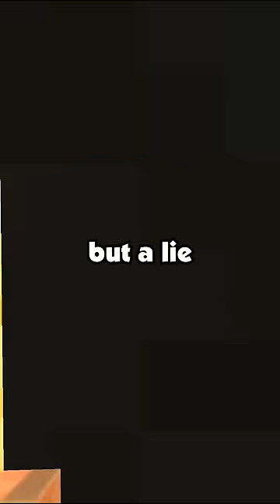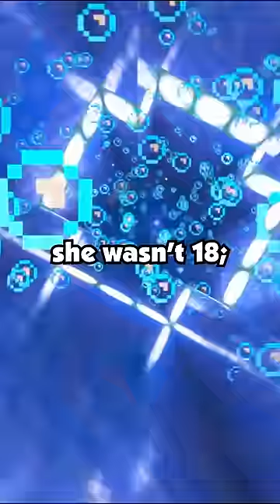Funded Girlfriend's College Education With My Hard Earned Money, but She Cheated on...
Funded Girlfriend's College Education With My Hard Earned Money, but She Cheated on Me While Attending Parties.

Timestamp-
0:00 - Story 1
16:00 - Story 2